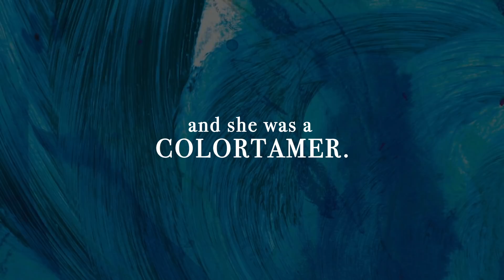Swatch: The Girl Who Loved Color (Book Trailer)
Swatch: The Girl Who Loved Color
March 15, 2016
Balzer + Bray, An Imprint of HarperCollins Publishers

"In a place where color ran wild, there lived a girl who was wilder still. Her name was Swatch and she was a color tamer. From In-Between Gray to Rumble-Tumble Pink, Swatch wanted to name them all. But colors don't always like to be tamed. This is an exuberant celebration of all the beauty and color that make up our lives."